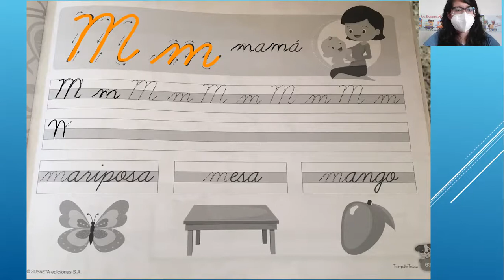Letra Mm en carta prepa